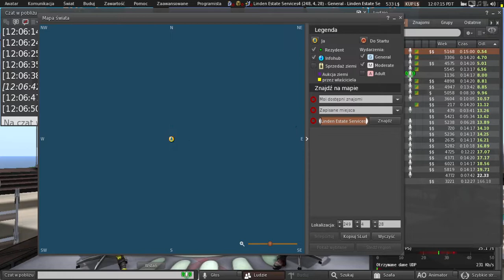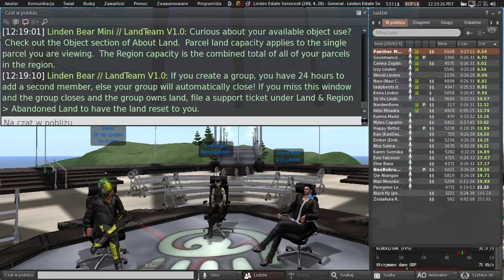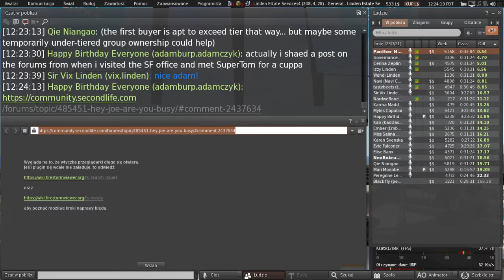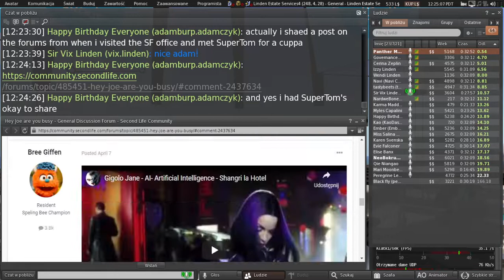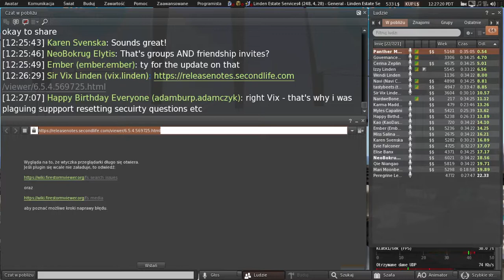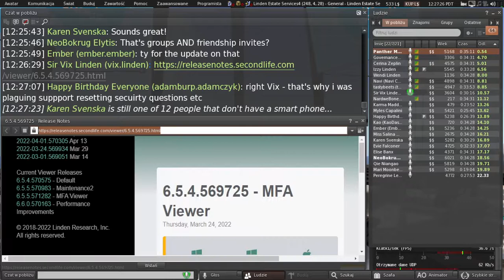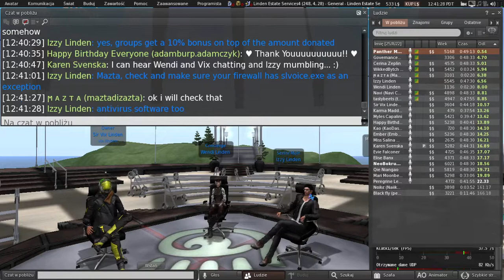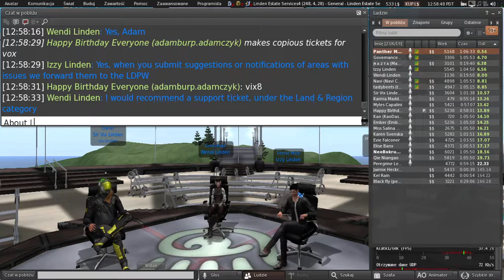Second Life: Concierge & Land User Group meeting (27 April 2022)